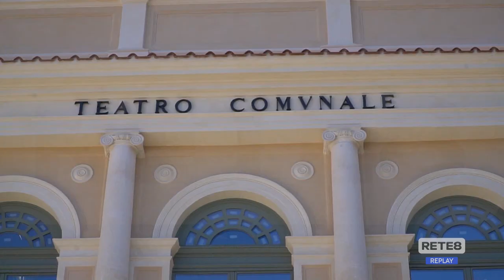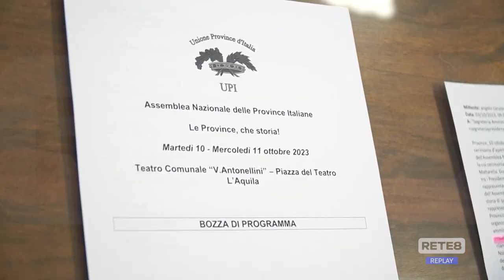L’Aquila - Il 10 ottobre torna Mattarella